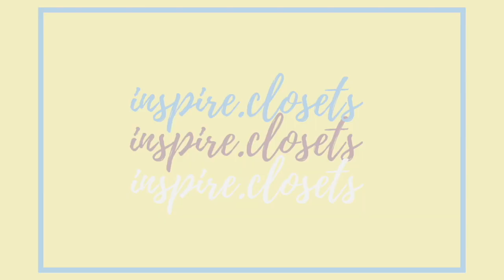気持ちが晴れないときに私がやる気分転換方法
サステナブルなアクセサリーブランドAna Luisa公式ページ
コード：inspireclosets10 を使えば10% offになるよ！